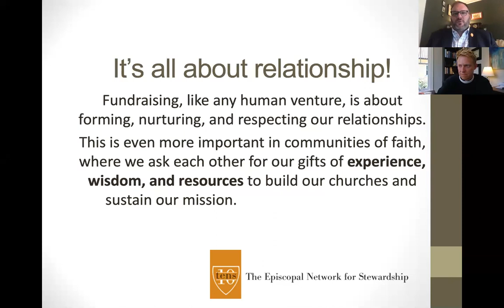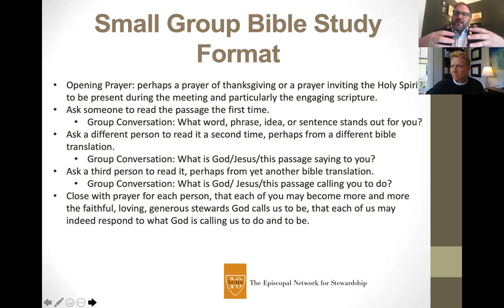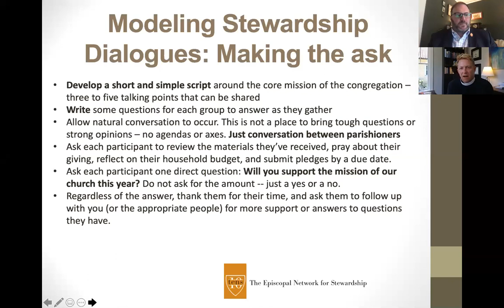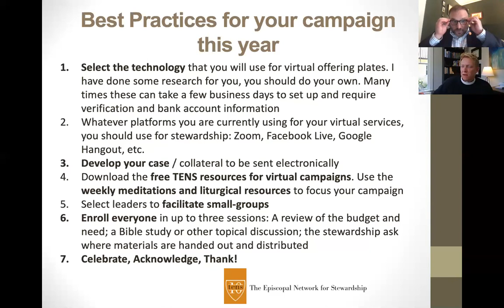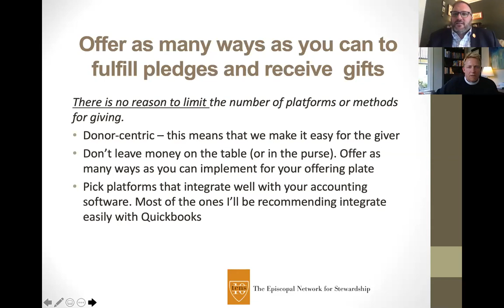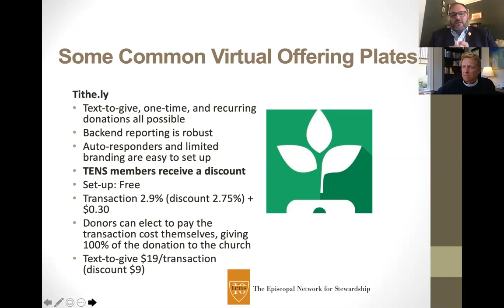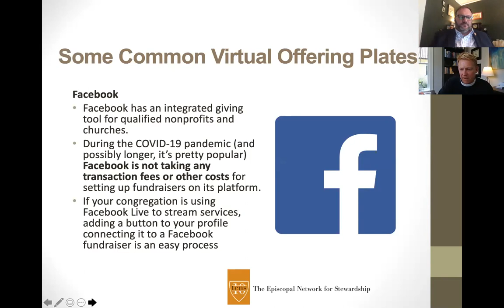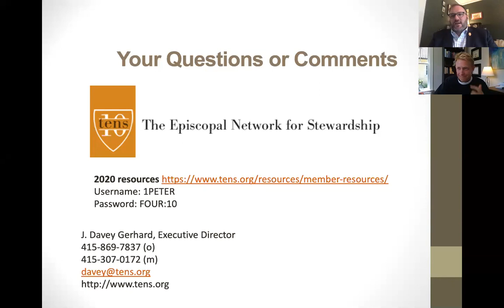TENS Virtual Giving 101 Webinar 7-25-20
Many Episcopal Churches are concerned about how to conduct stewardship campaigns this year while meeting virtually. Learn from TENS Executive Director, Davey Gerhard and Board Member, The Rev. Chris Harris about tools to help you succeed in this year of virtual church.

We will cover:
Best practices for virtual relationship building
Small-group formation for virtual stewardship campaigns
Liturgical Resources for the virtual offertory
Review of some common virtual offering plates